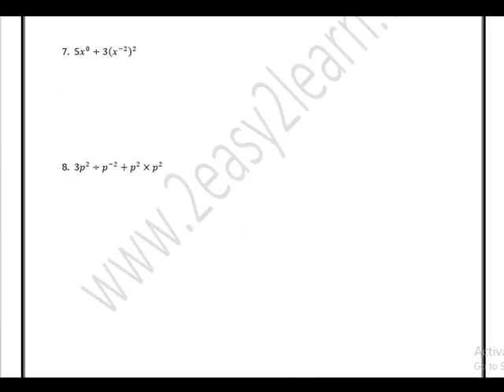Indices and standard Form (Ex 2.2 / Q 5, 6, 7, 8)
Indices and standard Form